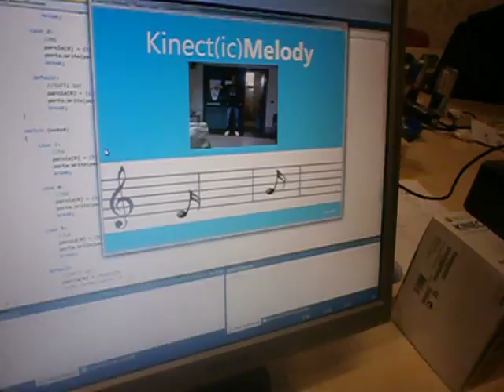WhyMCA 2012 - Kinect(ic) Melody again